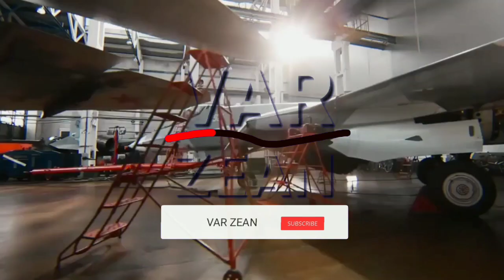Su 57 Stealth Fighter 6 gen.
Sukhoi T-50 PAK FA adalah jet tempur generasi kelima yang dikembangkan oleh Sukhoi OKB untuk Angkatan Udara Rusia. Pembuat pesawat tempur ini direncanakan untuk menggantikan jet tempur Mig-29 Fulcrum dan Su-27 Flanker pada sistem pertahanan udara Rusia. Selain itu, Sukhoi T-50 juga dijadikan sebagai dasar untuk proyek Sukhoi HAL FGFA yang bertujuan mengembangkan jet tempur untuk kebutuhan Angkatan Udara India. Pesawat Sukhoi T-50 sengaja dirancang untuk menandingi jet tempur siluman F-22 Raptor dan F-35 Lightning II milik AS. Penerbangan perdana Sukhoi T-50 dilakukan pada tanggal 29 Januari 2010. Kemudian disusul dengan penerbangan kedua pada tanggal 12 Februari 2010. Dan hingga pada tanggal 31 Agustus 2010, PAK FA Sukhoi T-50 sudah 17 kali melakukan penerbangan.

Direktur Sukhoi, Mikhail Pogosyan, telah memproyeksikan pemasaran 1.000 unit Sukhoi T-50 PAK FA dalam waktu empat dekade ke depan. Pembuatan jet tempur siluman ini akan dilakukan berdasarkan kerja sama Rusia dengan India. Kedua negara tersebut masing-masing akan memiliki 200 unit Sukhoi T-50, sedangkan 600 unit berikutnya akan dijual kepada negara-negara lain. Pada tahap pertama Angkatan Udara India akan memperoleh 50 unit pesawat versi satu crew (versi Rusia) sebelum pengembangan Sukhoi T-50 dengan 2 crew yang akan dikembangkan pada proyek FGFA. Sedangkan Departemen Pertahanan Rusia akan membeli 10 unit pada produksi tahap pertama pada tahun 2012, kemudian disusul pembelian 60 unit pada tahun 2016.

Sementara itu Ruslan Pukhov, Direktur Pusat Analisis Strategi dan Teknologi Sukhoi, telah memproyeksikan bahwa Vietnam akan menjadi negara kedua setelah Rusia dan India yang akan membeli produk Sukhoi T-50 PAK FA ini. Jet tempur ini diharapkan memiliki masa operasional sekitar 30 hingga 35 tahun.

Produksi.
Pada dasawarsa 1980an, saat Uni Soviet membutuhkan pesawat tempur baru untuk menggantikan Mig-29 dan Su-27, dua proyek pengembangan jet tempur baru telah diusulkan untuk memenuhi kebutuhan ini. Kedua proyek tersebut menghasilkan pesawat tempur Su-47 buatan Sukhoi dan MiG 1.44 buatan Mikoyan. Selanjutnya pada tahun 2002 Sukhoi terpilih untuk mengembangkan jet tempur baru. Hasilnya adalah PAK FA Sukhoi T-50 yang merupakan perpaduan teknologi tempur udara dari Su-47 dan Mig 1,44. Desain ini disetujui oleh Departemen Pertahan Rusia pada musim panas tahun 2009.

Pengembangan sistem avionik pada jet tempur baru ini telah melibatkan Ramenskoye Instrument Building Design Bureau, Tikhomirov Scientific Research Institute of Instrument Design, Ural Optical and Mechanical Plant, Polet firm, dan Central Scientific Research Radio Engineering Institute. Sementara untuk pembuatan mesin Sukhoi T-50 dipercayakan kepada NPO Saturn.

Pada tanggal 8 Agustus 2007, Alexander Zelin dari Angkatan Udara Rusia melaporkan bahwa pengembangan pesawat jet tempur generasi kelima ini telah memasuki tahap akhir dan prototipe pertama sudah siap untuk melakukan uji coba terbang. Dan meloncat beberapa waktu kemudian, tepatnya pada 11 September 2010 lalu, media Business Standard dari India melaporkan bahwa para perunding yang mewakili Rusia dan India telah menyepakati kontrak desain awal guna mendapatkan persetujuan dari kabinet. Untuk kesepakatan ini, kedua negara setuju untuk mengalirkan dana masing-masing sebesar US$.6 miliar guna menangani proyek FGFA yang bakal membutuhkan waktu antara 8 hingga 10 tahun.

Penerbangan perdana

Penerbangan perdana Sukhoi T-50 PAK FA yang awalnya direncanakan akan dilakukan pada awal 2007 ternyata gagal disebabkan oleh kendala teknis. Kepala Angkatan Udara Rusia, Alexander Zelin, mengungkapkan bahwa hingga Agustus 2009, kendala teknis tersebut belum berhasil dipecahkan solusinya. Akhirnya Su T-50 bisa melesat di udara pertama kali pada tanggal 29 Januari 2010. Bertindak sebagai pilot pada penerbangan perdana ini adalah Sergey Bogdan yang membawa Su T-50 terbang selama 47 menit. Menurut rencana, prototipe Su T-50 akan dipamerkan pada MAKS Airshow tahun 2011.

Desain

Meskipun sebagian besar informasi tentang Sukhoi T-50 PAK FA telah diumumkan secara luas, namun sebagian kalangan meyakini bahwa masih ada beberapa fakta yang disembunyikan. Misalnya kemampuan supercruise (mencapai kecepatan supersonik tanpa afterburner), persenjataan berupa misil udara ke udara dan udara ke permukaan, rudal anti kapal laut, radar AESA dengan elemen 1.500 array yang kabarnya memiliki kecerdasan buatan. Bahan komposit yang digunakan pada Sukhoi T-50 diperkirakan mencapai 25% dari keseluruhan berat pesawat dan sekitar 75% merupakan pelapis permukaan badan pesawat. Badan pesawat juga terdiri dari 75% titanium. Dilaporkan juga bahwa pesawat siluman buatan Rusia ini memiliki kemampuan maneuver yang melebihi F-22 Raptor.

Sistem Avionik

Radar kompleks PAK FA SH121 memiliki tiga radar X-Band AESA yang terpasang pada bagian depan dan sisi pesawat. Kemudian didukung juga oleh radar L-Band yang terpasang pada permukaan sayap yang terbukti telah meningkatkan efekt